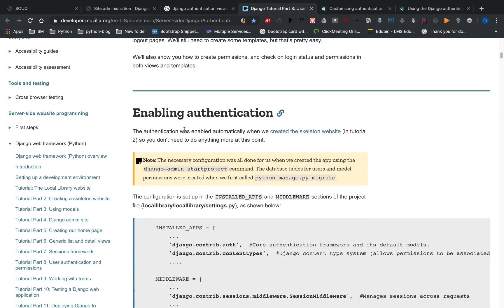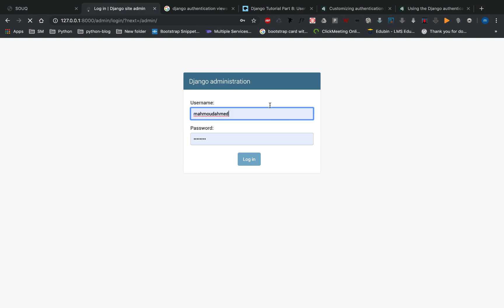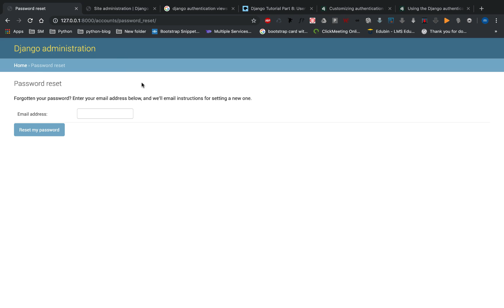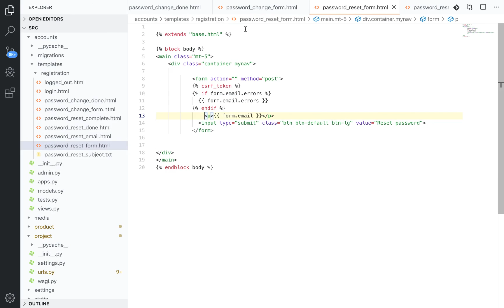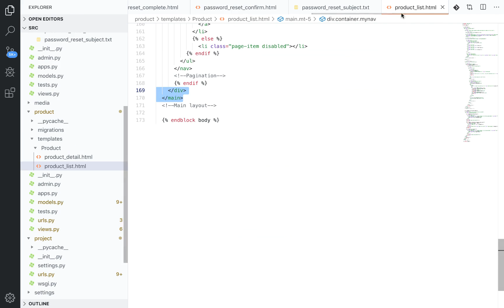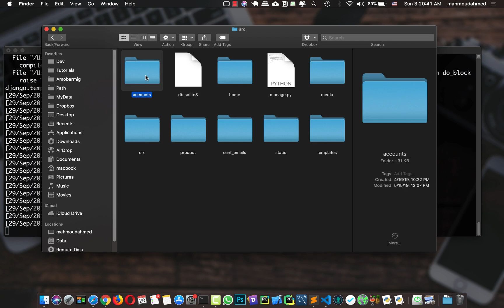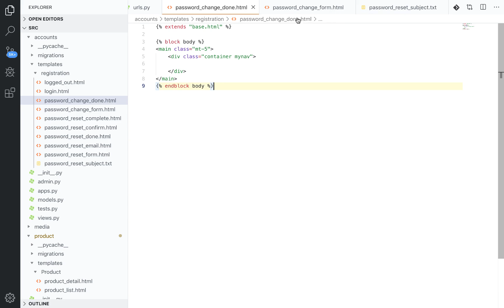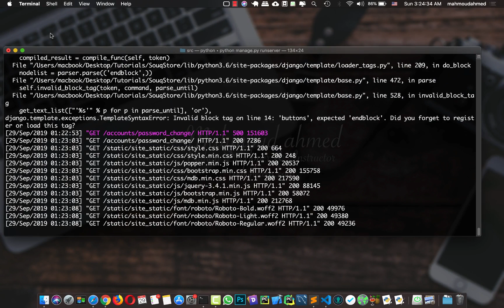اضافه ال Authentication Views Templates لدجانجو 2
القناة مختصة بتعلم بايثون من الصفر، وتغطي معظم مجالاته. هتلاقي على القناة:
أساسيات بايثون من الصفر (وقريبا Golang & Rust)
كورسات برمجة تطبيقات الديسكتوب
برمجة المواقع باستخدام Django, flask , fastapi
مشاريع عملية في الديسكتوب والويب
شرح لمواضيع متقدمة system design , generative ai with backend and software architecture
قريب هنزل شروحات ل اساسيات Golang & rust لو مهتم